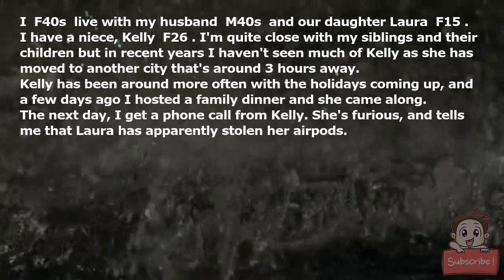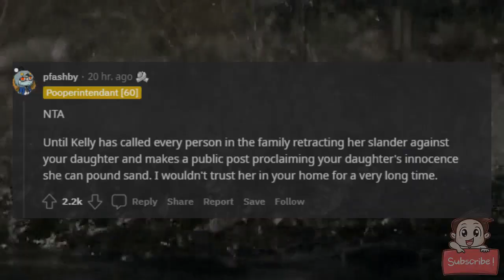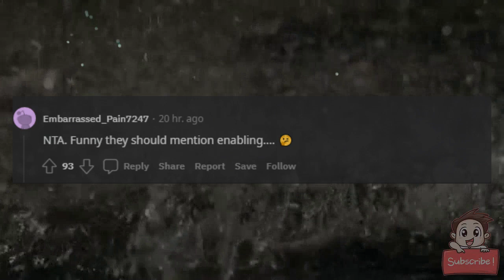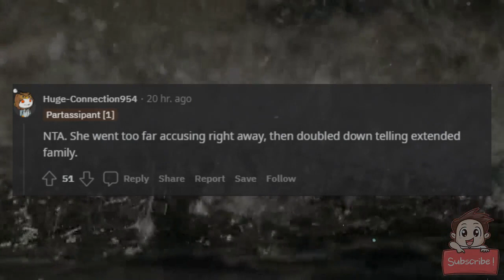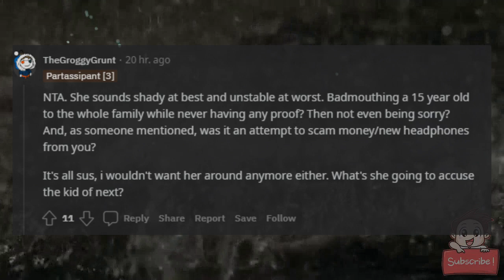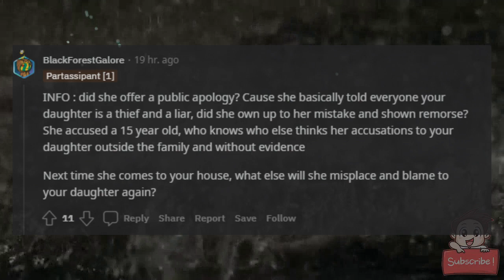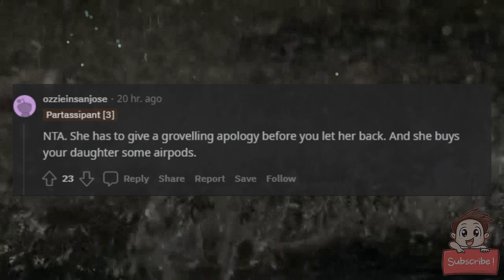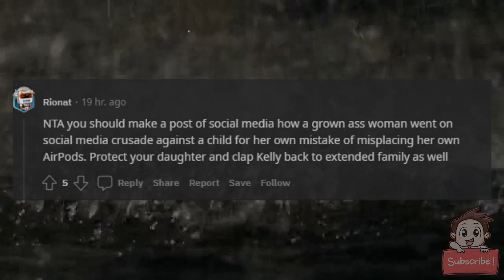AITA for banning my niece from my house after she accused my daughter of stealing her Airpods?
I (F40s) live with my husband (M40s) and our daughter Laura (F15).

I have a niece, Kelly (F26). I'm quite close with my siblings and their children but in recent years I haven't seen much of Kelly as she has moved to another city that's around 3 hours away.

Kelly has been around more often with the holidays coming up, and a few days ago I hosted a family dinner and she came along.

The next day, I get a phone call from Kelly. She's furious, and tells me that Laura has apparently stolen her airpods.

I ask her what the heck she's talking about, and she said that she had her airpods in her handbag in our dining room, and that now her airpods are gone. She said that Laura was "acting suspicious" and "being guilty". I hadn't noticed anything, but there was a bit of unrelated drama going on at the dinner so I was distracted.

I told Kelly I'd talk to Laura then call her back.

I talked to Laura. She immediately denies stealing the airpods. She said that she's been nowhere near Kelly's handbag, and that it's not like she doesn't have her own headphones. I can usually tell when Laura is lying, and she's never stolen things in the past, so I'm pretty inclined to believe her. I know I'm biased because she's my daughter but I do know her very well.

I called Kelly back a few hours later and told her that I don't know what happened to them, but Laura has definitely not stolen her airpods.

Kelly *insisted* that Laura stole her airpods, and starts telling me that me and my husband must buy her a replacement. I told Kelly that that's just not the case, and that I'm sure they'll turn up. Kelly even went around telling all our extended family that Laura stole her thing and that shes a liar and a thief and I'm enabling it.

The day after that, I get a text from Kelly telling me that she found her airpods, and that they were in her car the whole time. Kelly seemed to think it was really funny but I told her that I really do not appreciate that she jumped straight to calling my daughter a thief when she misplaced her own airpods. I told Kelly she's not welcome back into my home after the stunt she's pulled.

Kelly got really upset and accused me of trying to cut her out of the family, and being too harsh on her. Now my siblings are mad at me for banning Kelly from my house and said I'm being horrible and bullying her.